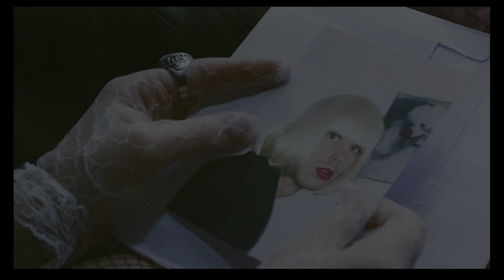Ficus - Conductor/Performer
Official music video for CONDUCTOR/PERFORMER by FICUS off her album, Night Attack (release date 11/11/2019).

DIRECTOR/EDIT: Maxim Pecherskiy
PRODUCER: Elizaveta Pechenevskaya
SCRIPT: Maxim Pecherskiy, Valeriy Melekhin, Elizaveta Pechenevskaya
CAST: Online Lipnem, Anton "ликвидатор" Murygin
ASSISTANTS: Liza Ruannel, Saltkroka
CAPTIONS: Roma Bantik

Special thanks to Anna Maslakova.